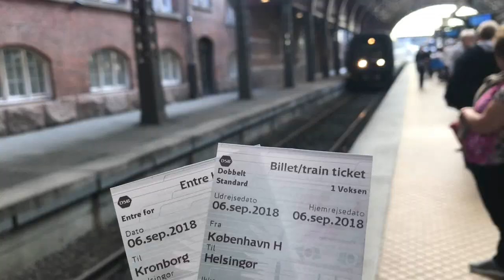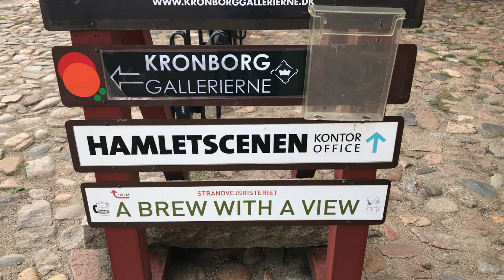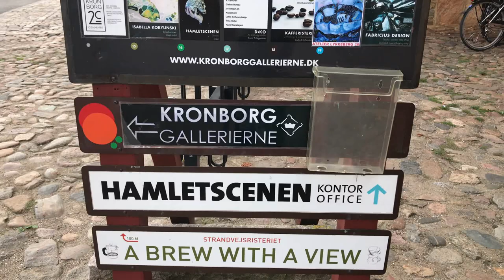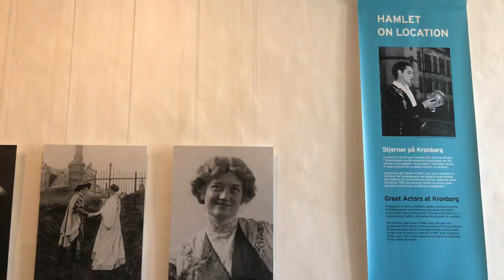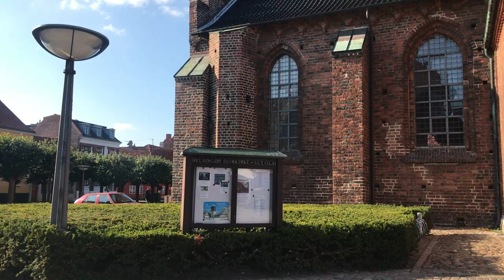Visitei o castelo de Hamlet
E aí, Censuradas!? Eu vim mostrar hoje um pedacinho do incrível Castelo de Kronborg, que fica na cidade-porto de Helsingor, na Dinamarca. É um passeio muito agradável que você pode fazer em apenas um dia, sem precisar se hospedar na cidade. Aperta o play que eu te conto tudinho!

Vicky: @vickyfechine
Canal: @canalcensuradas

Mande algo pra mim:
CEP: 22793971
Rio de Janeiro - RJ
Victória Fechine